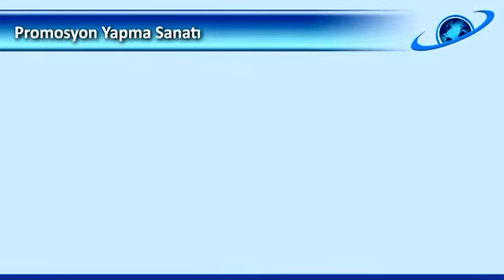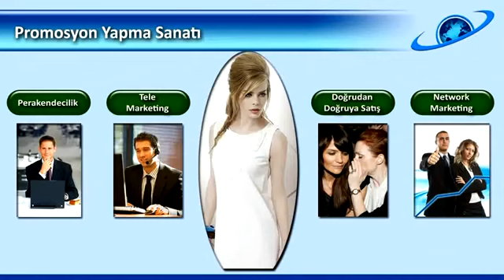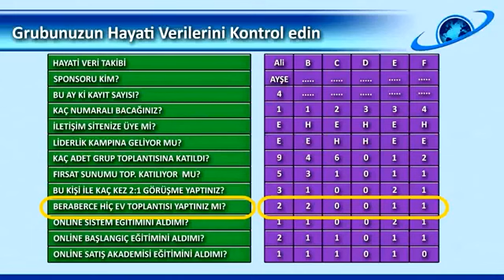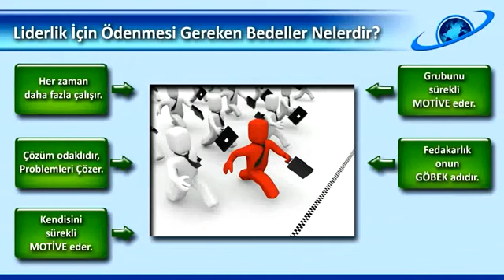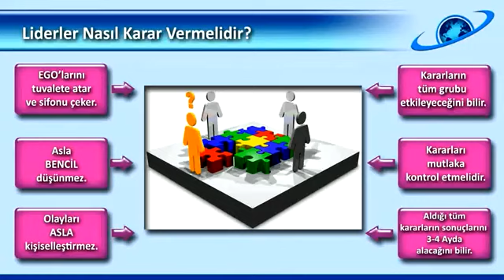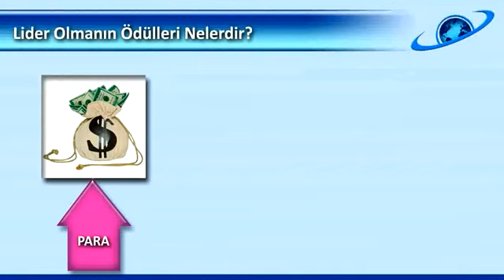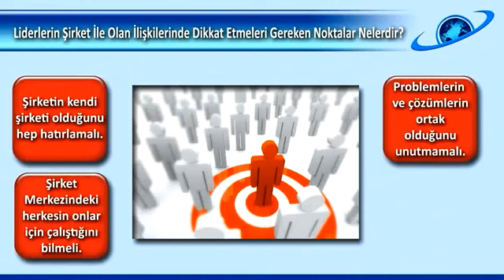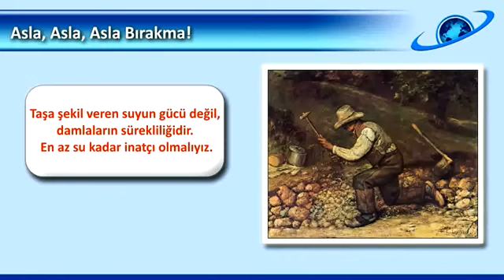mega 6 REMZİGÜMÜŞTAŞ